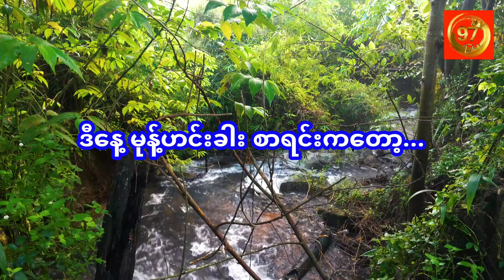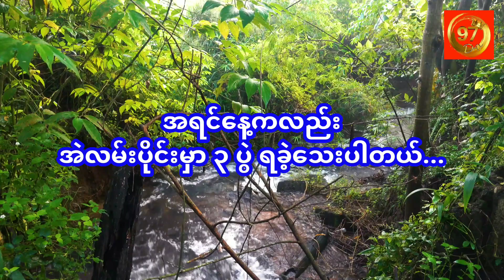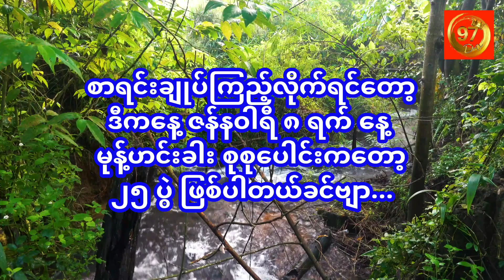ယနေ့ ( ၈.၁.၂၀၂၃ ) မုန့် ဟင်း ခါး ပွဲ များ